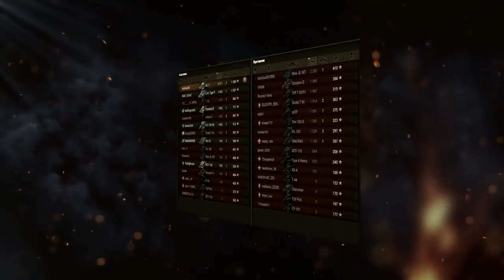ЧЕРНЫЙ СПИСОК КАРТ В ПАТЧЕ 1.5 - 4 ЧАСА КОМФОРТНОЙ ИГРЫ